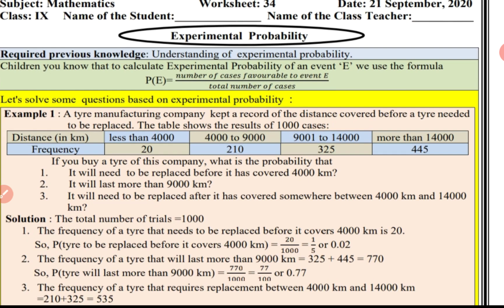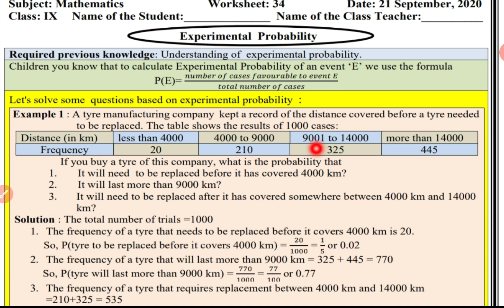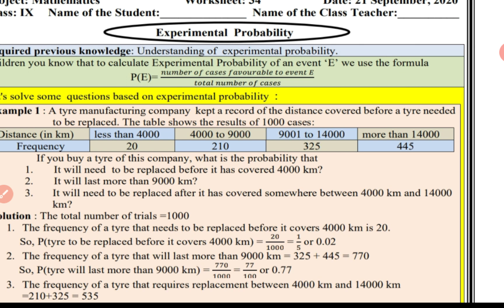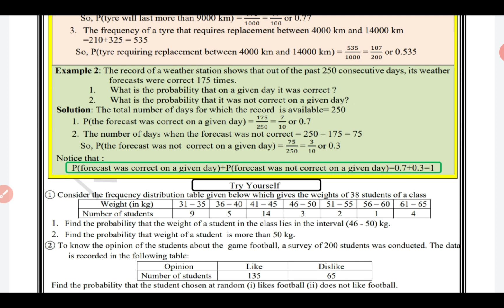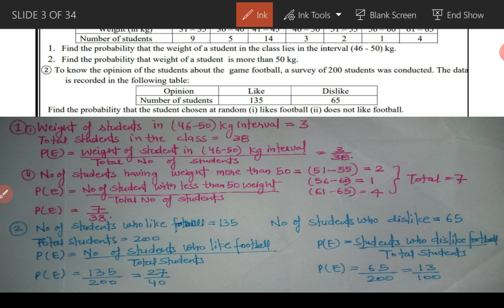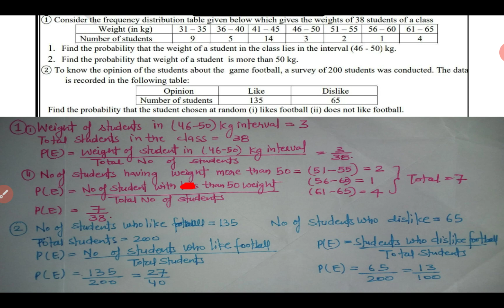21 SEP 9th MATHS ENGLISH MEDIUM SOLUTIONS || WORKSHEET NO 34